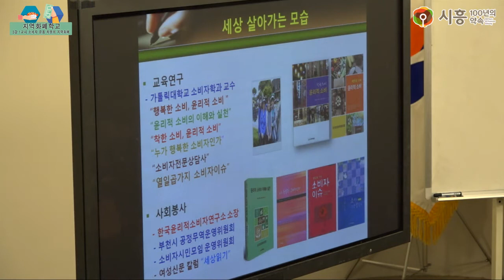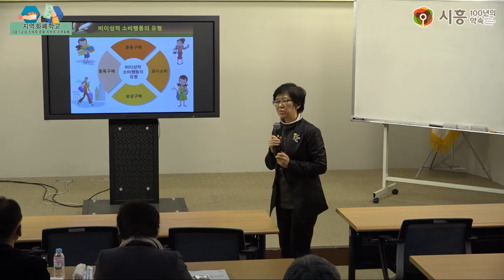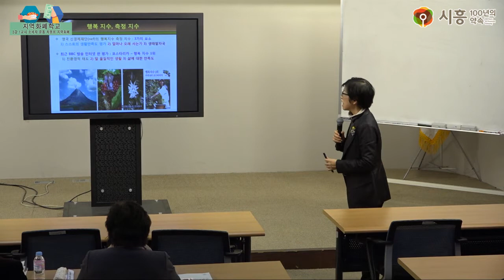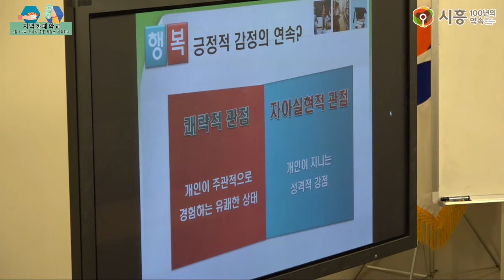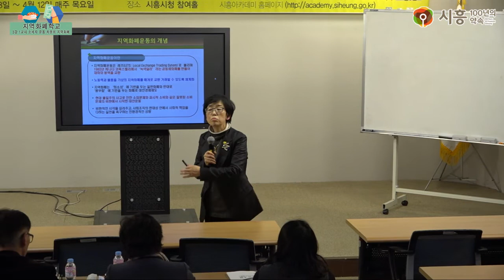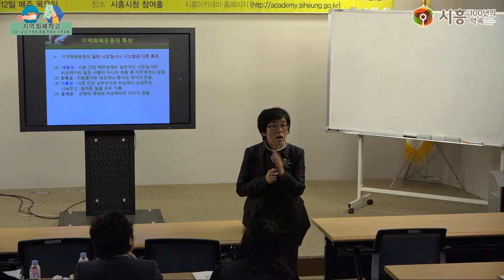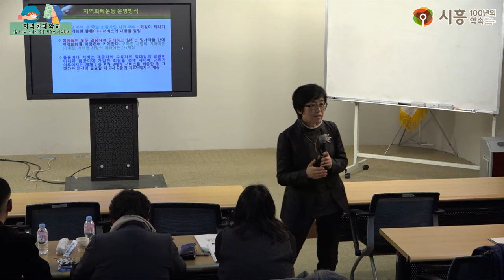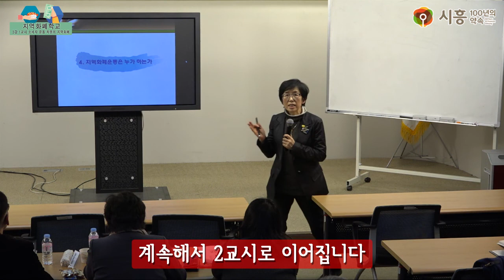[시흥아카데미] 지역화폐학교 3강1교시 「소비자 운동 차원의 지역화폐」 - 천경희(가톨릭대 소비자주거학과 교수)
[시흥아카데미] 지역화폐학교 3강 1교시 「소비자 운동 차원의 지역화폐」 - 천경희(가톨릭대 소비자주거학과 교수)

강의명 : 지역화폐학교 3강 1교시

내 용 : 소비자 운동 차원의 지역화폐

강 사 : 천경희 / 가톨릭대 소비자주거학과 교수

촬영일시 : 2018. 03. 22 (목)

[시흥아카데미] 지역화폐학교

■ 학교장 : 양준호 / 인천대 경제학과 교수/ 인천대 사회적경제연구센터장

■ 촬영 : 권유주

■ 편집 : 권유주

■ 제작 : 시흥시